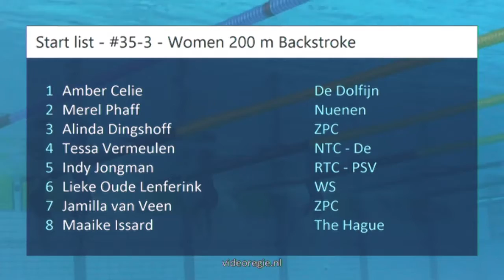#35-3 - Women 200 m Backstroke - ONK Haarlemmermeer 2017 | Zwemmen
ONK Haarlemmermeer 2017 - #35-3 - Women 200 m Backstroke